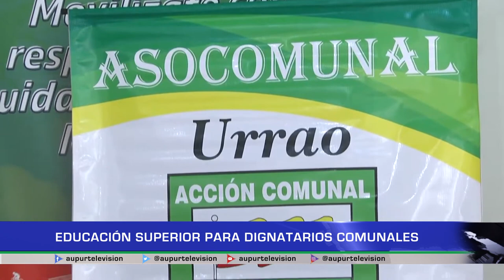Educación superior para dignatarios comunales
Son más de 18 mil jóvenes inscritos al SESA, la educación superior llega a todos los rincones de Antioquia, en esta ocasión le abrió las puertas a los  integrantes de las juntas de acción comunal, donde podrán capacitarse. La iniciativa es del gobierno departamental